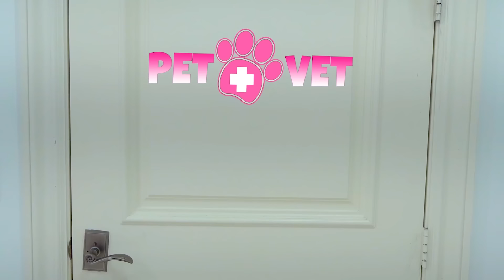ناستيا ومجموعة القصص المضحكة عن العاب مسلية و أنشطة للأطفال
ناستيا وبابا يلعبان ألعاب خارجية و أنشطة للأطفال. ناستيا باللعب بألعاب الديناصورات وألعاب و ادوات دكتور مع والدها. ناستيا تتعلم أيضًا كيفية رعاية بالقط! تجميع الفيديو للأطفال